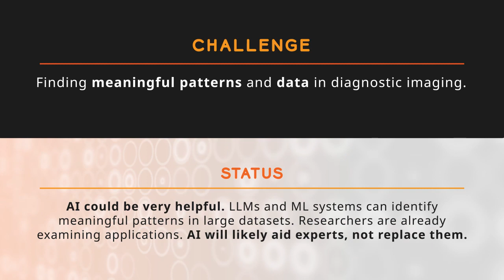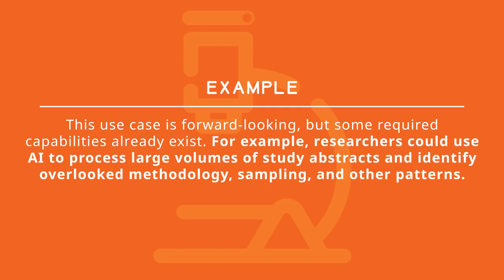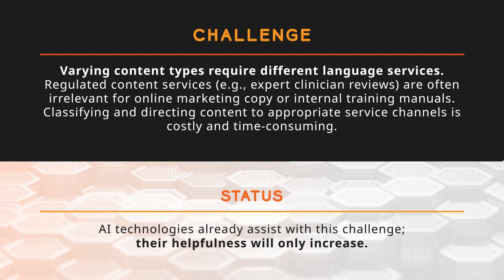Generative AI and Life Sciences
In life sciences, innovation is crucial. This is a priority even as regulatory constraints and a safety-focused culture might delay technology adoption. For innovators and shareholders alike, generative AI and generative AI use cases are impossible to ignore. Could AI be used to reach patients and new markets faster?

Lionbridge, a life science translation services company, is actively exploring this question. We even have a significant head start. Tools like ChatGPT may be exciting, but the underlying technologies – large language models (LLMs) and generative AI – are not novel. Lionbridge has been using them, including neural MT, to offer life sciences translation for years. Using our expertise in these technologies, we’re also actively exploring what might soon be possible.

Check out our video to learn more about generative AI and life sciences use cases – now and in the future.